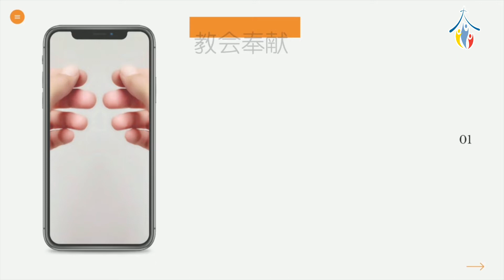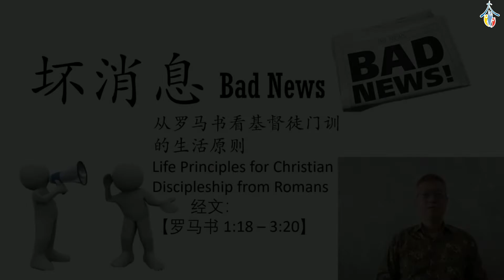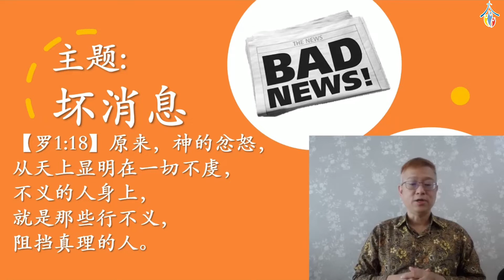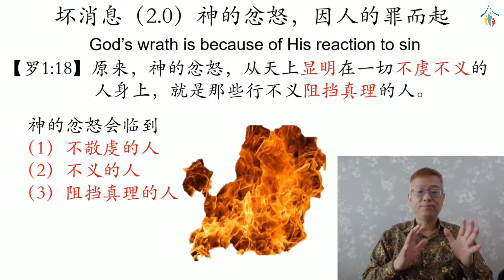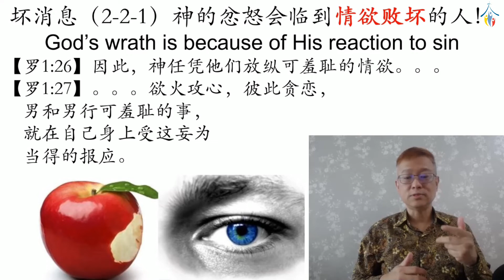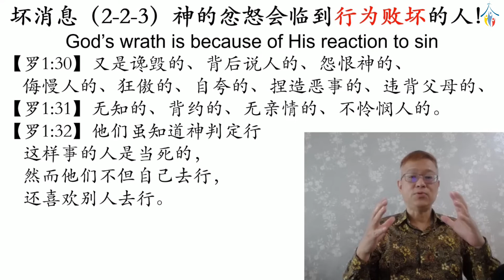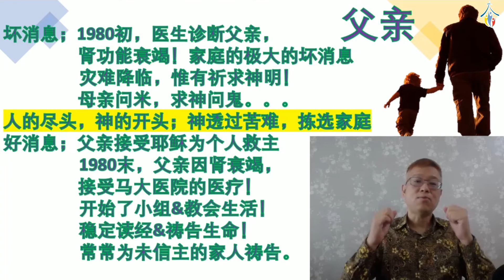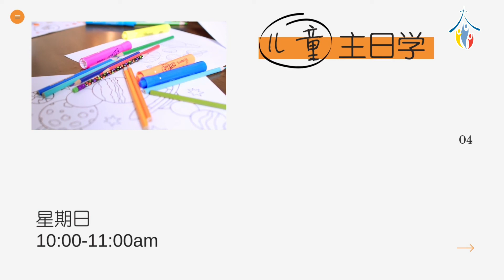坏消息 | 牧邻浸信教会粤语崇拜 | 2021年5月23日 | 郑振隆长老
坏消息
讲员：郑振隆长老
敬拜：曾秉钧弟兄与团队
主持人：杜美清姐妹
报告：杜美清姐妹
摄影团队：赖天国弟兄、叶家乐弟兄、王健洲弟兄、黄永翰弟兄和张立齐弟兄
PA：张国栋弟兄、梁宇恒弟兄、黄永翰弟兄、黄建俊弟兄和陈正桓传道
Good News
Speaker: Elder Andrew
Worship:  Chung Bing Juin and team
Emcee: Sally Too
Multimedia team: Barnabas Lai, Yap Jia Le, Chris Ong, John Ng & Richie Tiew
PA: Aaron Chong, Jordan Liang, John Ng，CJ Ng & Pastor Joseph Tan

《尽心尽性赞美祂》
版權屬 迎欣出版社 所有

《哈利路亚》

《我在这》
词曲：PDT.lR.WELYAR KAUNTU
(on behalf of 社團法人中華民國國度豐收協會附屬希伯崙異象工場)